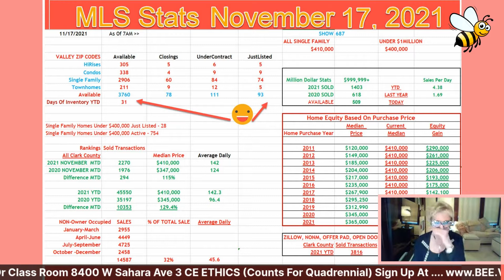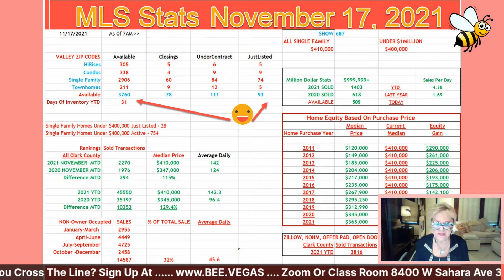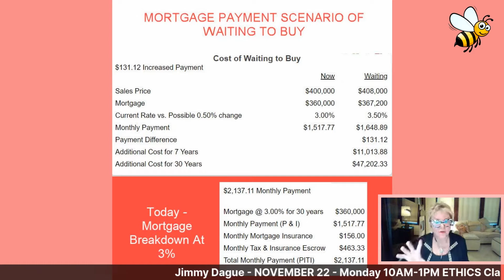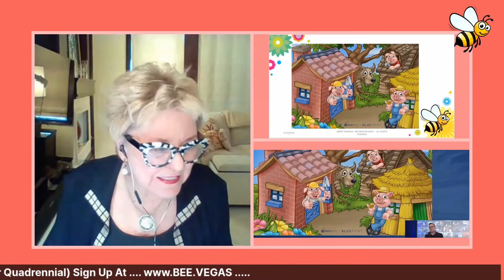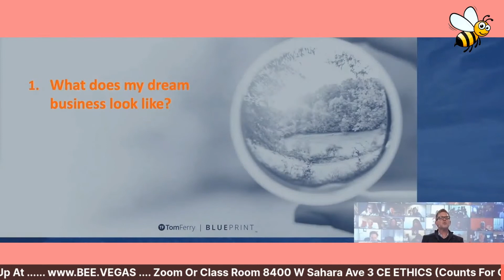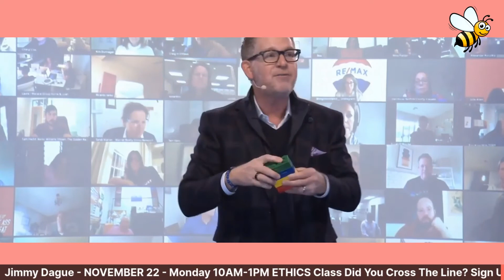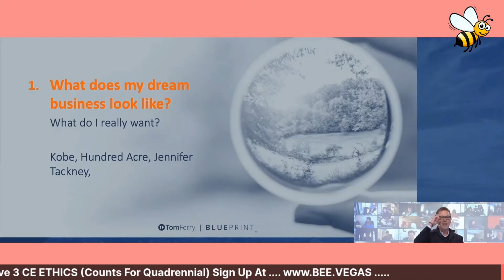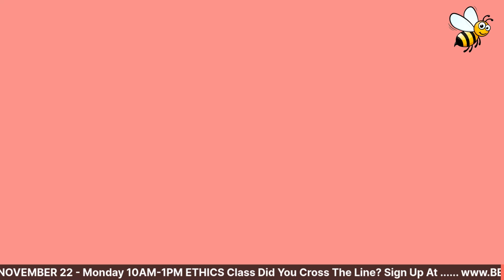What Are You Building?🙄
Are you building a house made of straw? A house made of twigs or are you building a solid foundation for your business that no matter what happens to the market, it's going to stand strong.

We featured another video from Tom Ferry's blueprint talking about being strong while building your business and how important it is to get your mind set in the right place because we want to make our business as sustainable as possible, that can work to up and down markets and always competitive.

1.What does your dream business look like?
2. What are the greatest strength of your business today?